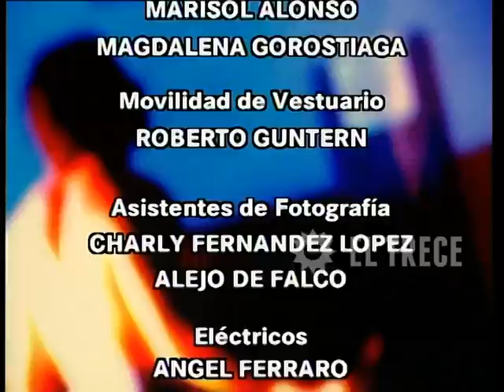Campeones de la vida - Capítulo 180 - Parte 5